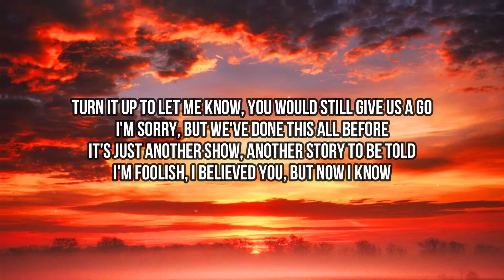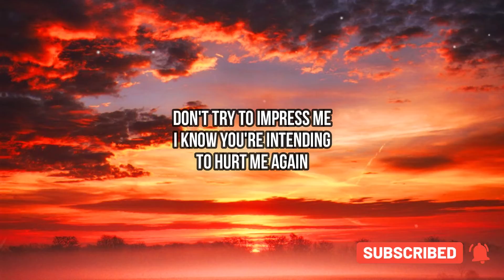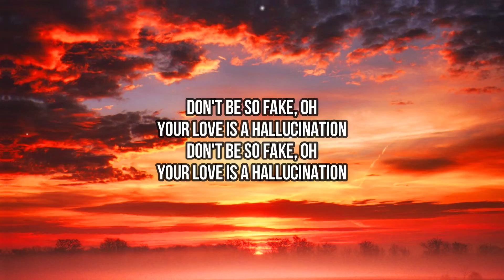Regard, Years & Years - Hallucination (Lyrics) | You must be single. That must be why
🎤 Lyrics:
You must be single
That must be why
You sent me some poem the other night
That shit’s confusing I have to say
Oh you have got some nerve talking that way, yeah
Turning up to let me know
You would still give us a go
I’m sorry but we’ve done this all before
It’s just another show
Another story to be told
I’m foolish,I believed you but now I know
Don’t try to impress meI know you’re intending to hurt me again
You look like a vision
But now I’m beginning to see through the haze
Don’t be so fake Oh
Your love is a hallucination
Romeo baby
He’s not the King
Although nobody knows me quite like him
Now that I’m older I expect to be wise
The truth is out there somewhere in between the lines, yeah
Don’t try to impress me
I know you’re intending to hurt me again
Don’t be so fake
You’re not fooling anyone